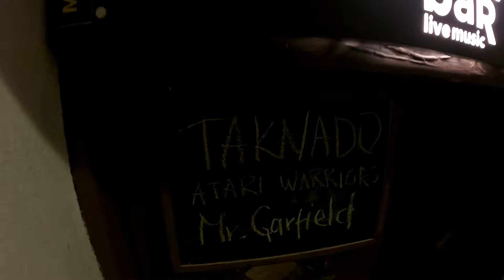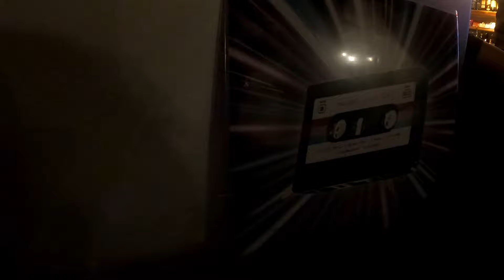Käisin Tallinnas esinemas oma mussiga!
Käisin Fort baris esinemas oma synthwave muusikaga. Lisaks olid kohal veel Atari Warriors ja Läti parim synthpopi band Taknado!
Näha saab ka muid tegevusi päälinnas.
5-6 okt. 2024. Tallinn.